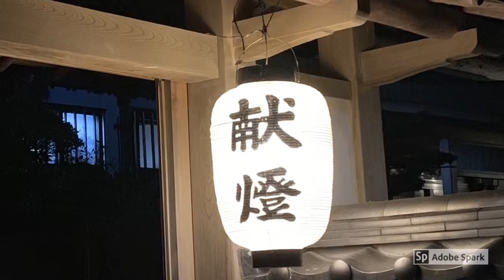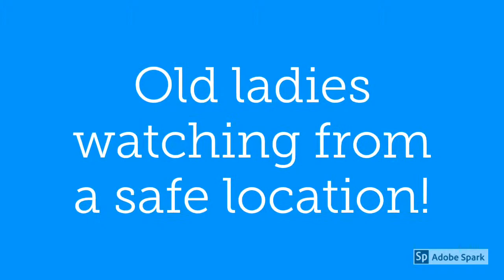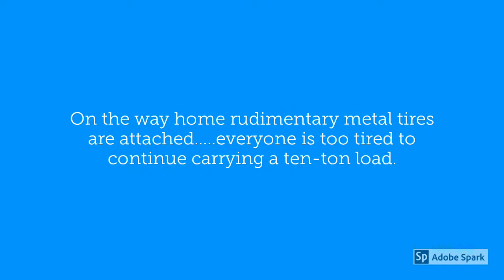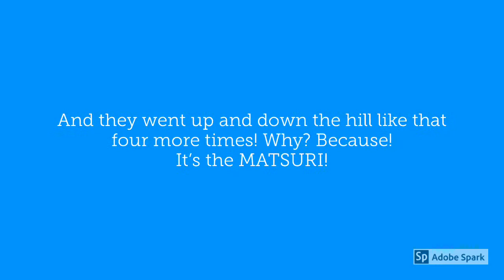May 28, 2019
The Itoda Gion Matsuri

This was pre-coronavirus. Since this video we have not been able to hold any festivals. This is just random footage I had and decided to put it together so that the team could view it.